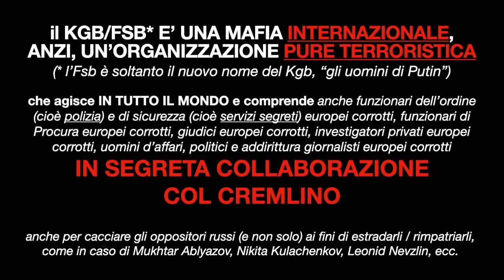Khodorkovsky: gli 007 russi (Kgb/Fsb, mafia 007 putiniana) MI PEDINANO A LONDRA CON L'ARIA DI SFIDA.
ECCO COME FUNZIONA LA MAFIA 007 INTERNAZIONALE.
L'importantissima testimonianza di Mikhail Khodorkovsky (ex oligarca e fondatore di Yukos, colosso di petrolio russo illegalmente saccheggiato dalla MAFIA 007 KGB con l'ascesa al potere di Vladimir Putin):
"i servizi segreti russi (Kgb/Fsb) mi pedinano A LONDRA con l'aria di sfida. Uno dei generali 007 mi ha detto: "Non ti abbiamo ancora ucciso solo perché non c'e tale ordine. Non appena ci sarà tale ordine, lo eseguiremo per certo."
Hi, I’m Demetrio (Dmitry), a refugee (asylum seeker) in Italy, persecuted by the Russian authorities for my political beliefs and my 2017 ECHR application (against Russian political police, the FSB, which has poisoned Alexey Navalny).
The Russian authorities and its allies in Italy are deliberately trying to denigrate me (using very dirty methods) and to pass me off as a criminal, thief, dangerous extremist, spy, madman, ecc., just to sabotage my political asylum application in Italy in order to extradite me in Russia where i shall be imprisoned and tortured.
They have even tried a so-called ‘honey trap” (all failed, because i’m not interested!) by sending me an extremely young person in the 2019.
The Putins men among corrupted persons have threatened to extradite me in Russia (“Dmitry, you have put thr public security at risk, now we send you back to Russia.”)
The Territorial Commission of Verona has deliberately ignored all my story (294 pages, now 550 pages) with the unconfutable proofs (primary documents) merely as if it never existed.
Excuse me! That’s definitely not how the democracy works!!!

I am now standing up for my rights in the Venice’ Court of Law!
Just take a look and be convinced that i am a normal person!
Be smart! Don’t believe lies and gossips about me distributed furtively by the corrupted and malicious persons.

2021 Novembre